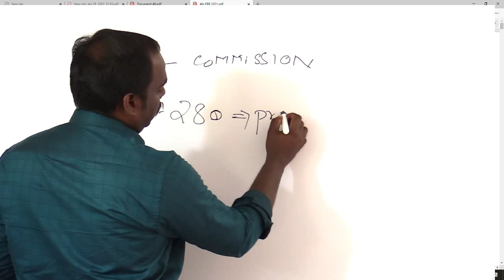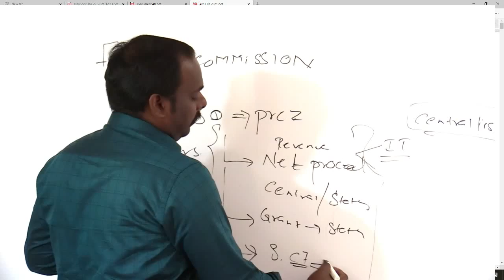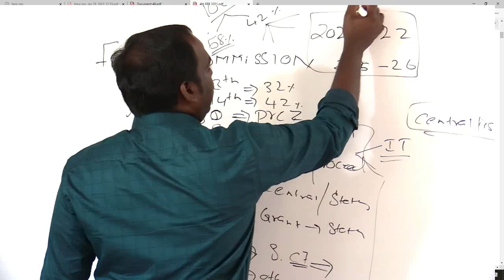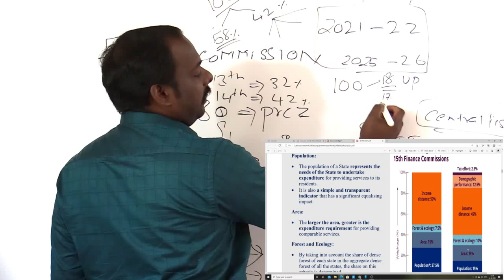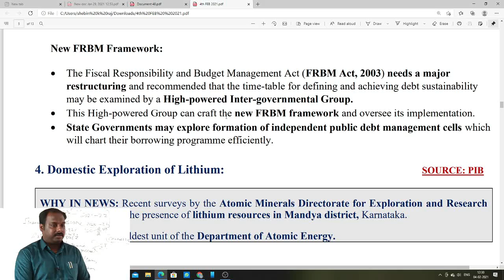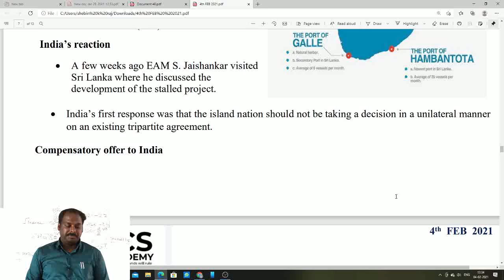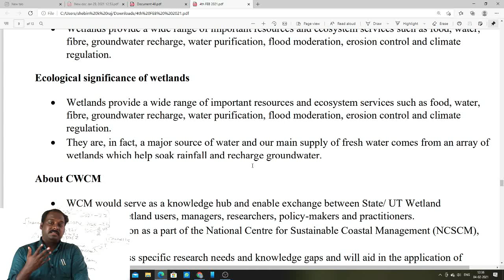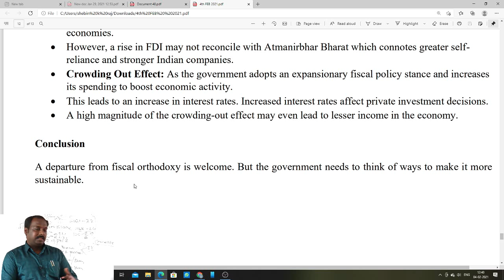CURRENT AFFAIRS ANALYSIS | 04/FEB/2021 | THE HINDU EDITORIAL ANALYSIS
ADMISSION CONTACT

NAGERCOIL,